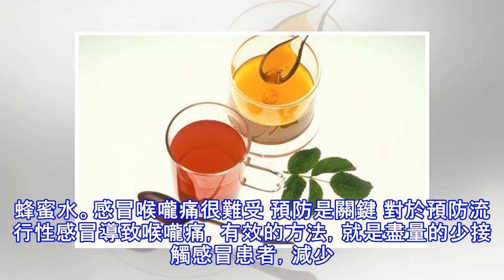感冒喉嚨痛 喝蜂蜜水管用嗎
現如今，人一旦出現感冒喉嚨疼痛，不少人就會藥物治療，殊不知，其實還會進行飲食治療，喝蜂蜜水就是其中的一種方法，下面就跟著小編一起來了解下吧。感冒喉嚨痛可以喝蜂蜜水嗎？ 可以。 蜂蜜性平，入肺、脾經，有生津止渴、祛痰利咽等多種功效，感冒喉嚨疼癢期間適當的喝點蜂蜜水不會加重病情，反而還有利於緩解喉嚨疼痛，因此，感冒喉嚨疼痛是可以喝蜂蜜水的。喉嚨疼痛多半是發炎所致，而蜂蜜水有滋養潤燥、潤喉消炎的作用，因此，喉嚨疼痛患平常多喝點蜂蜜水可以有效的緩解咽喉的不適。用勺子舀1-2勺蜂蜜，然後用溫開水兌開，將其攪拌均勻，趁溫熱服下，可以有效緩解喉嚨的疼痛感，每天以不超過30克蜂蜜為宜，以免多食引起身體肥胖。感...